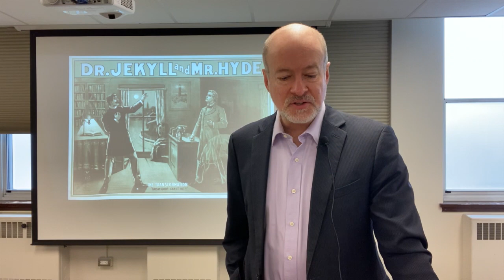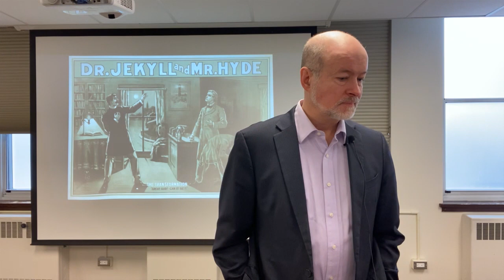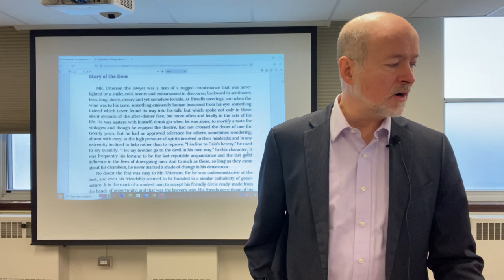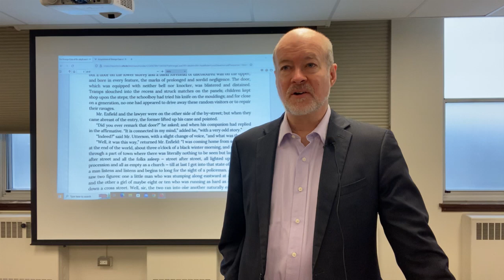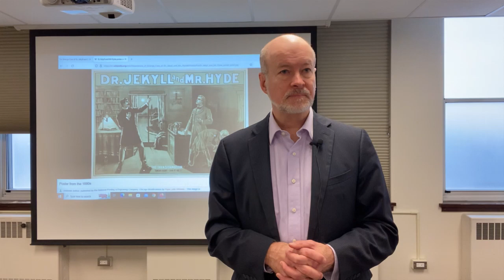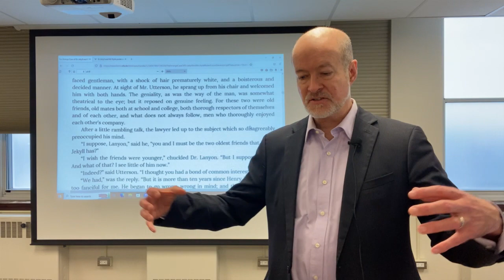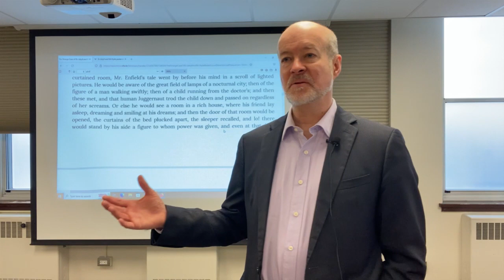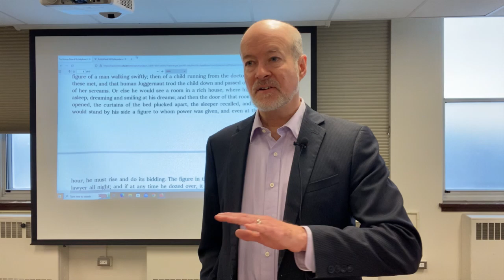Robert Louis Stevenson, Dr Jekyll and Mr Hyde, Plot and character analysis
Robert Louis Stevenson’s tale was published as a ‘penny dreadful’, but it proved so captivating that the characters passed into common parlance.  This is a study of the plot and character development.